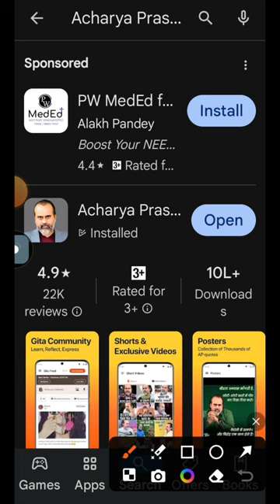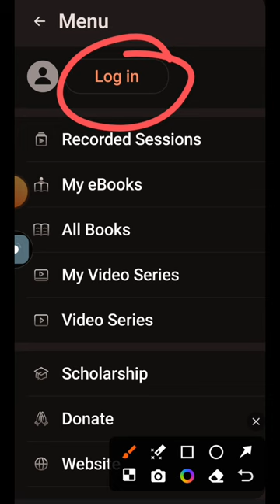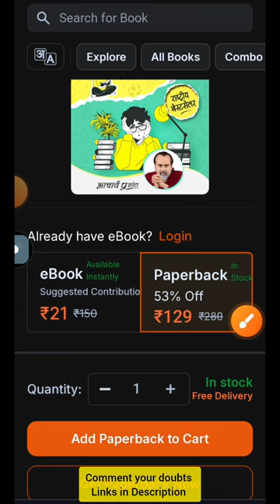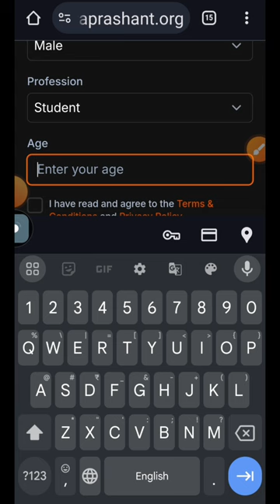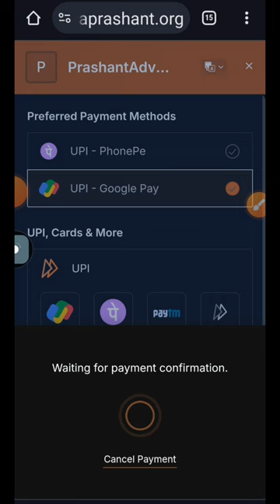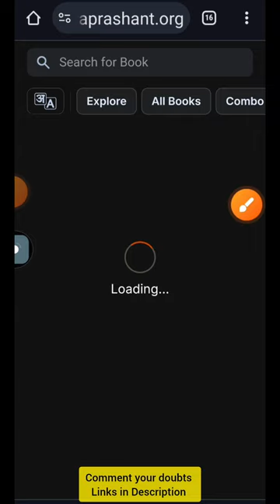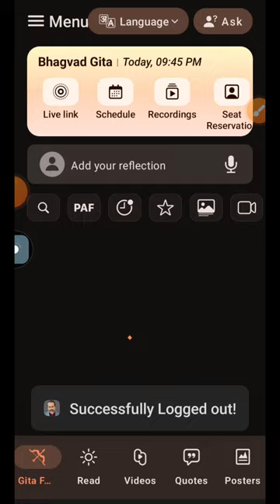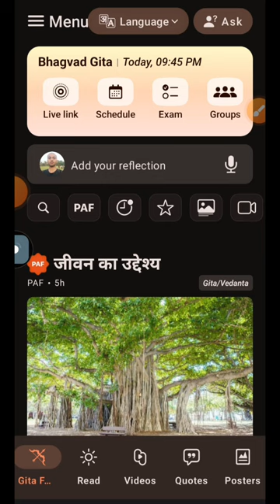How to read Acharya Prashant eBooks. How to order Acharya Prashant books online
Read Acharya Prashant eBooks. Review of Acharya Prashant Books. How to buy Acharya Prashant books.

AP Books review. How to buy Acharya Prashant ebooks.

Acharya Prashant eBooks. How to buy Acharya Prashant books. How to read Acharya Prashant books online.

Are you enrolled in Gita Samagam?

Join Gita Samagam with Acharya Prashant.

क्या आप आचार्य प्रशांत के गीता सत्र में जुड़े हुए हैं?

अगर नही तो निचे दिए लिंक पर फॉर्म भर दे या व्हाट्सएप या फोन करे

गीता लाइव सत्रों से जुड़ें
मिसकॉल करें

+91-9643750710